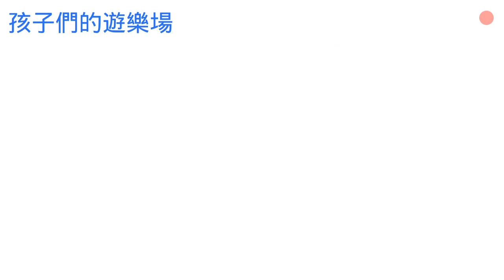Kids playground~火鍋~吃到飽~麵包超人~美食~多多~蘋果牛奶~金蘋果~玩具~~toys~在家玩~親子~兒童~fun~遊戲~遊樂園~游乐场~開箱~游戏~游乐园~孩子們的遊樂場~otoro